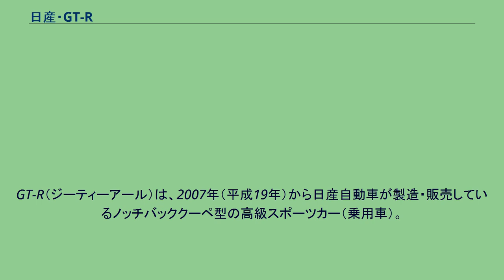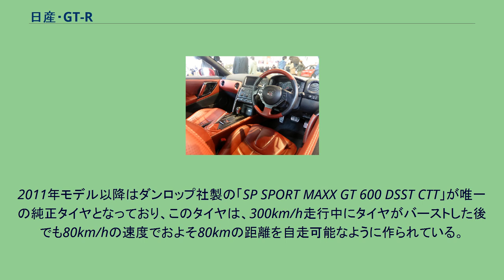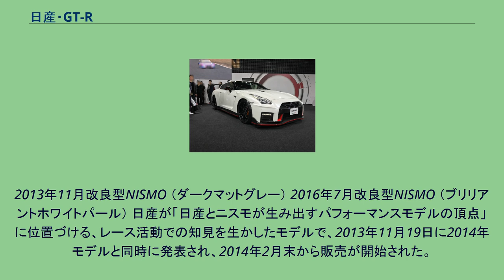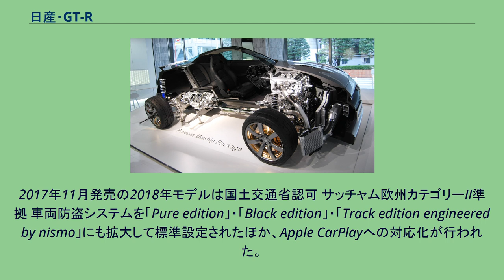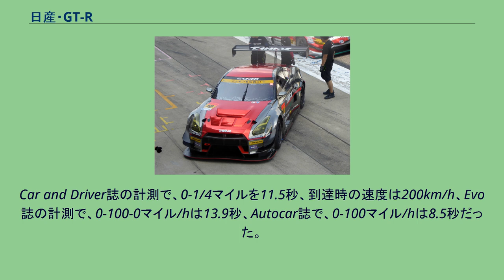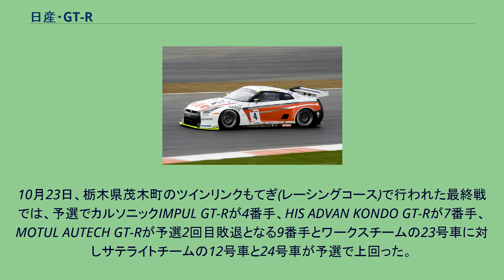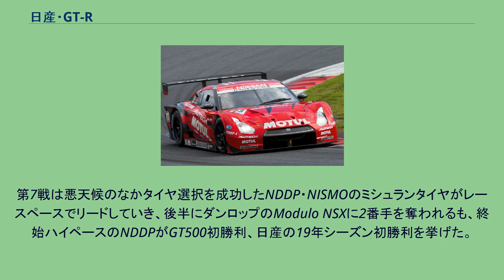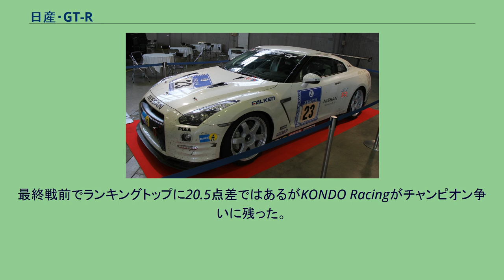日産・GT-R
GT-R（ジーティーアール）は、2007年（平成19年）から日産自動車が製造・販売しているノッチバッククーペ型の高級スポーツカー（乗用車）。
生産は仕向地に関係なく、全て栃木工場が担当している。
日産スポーツモデルの象徴であるスカイラインGT-Rの後継車種である。
車両型式としては、C10型スカイラインの初代2000GT-R（PGC/KPGC10型）から6代目に該当するが、このGT-Rはスカイラインシリーズとは全く関係がないモデルである。
エンジン型式では、1969年-1973年が第1世代、1989年-2002年が第2世代、本モデルは第3世代となる。
車両型式は第2世代最終モデルが属する10代目スカイラインの基本型式R34に続くR35で、スカイラインシリーズとして11代目のV35型以降とは異系列である。
本モデル前の歴代スカイラインGT-Rは、スカイラインの中でその当時最も競争力が高いボディ形状と、専用で特別仕様のエンジンと適応する駆動系やサスペンション、ブレーキなどを備えた競技前提の高性能バージョンであったが、本モデルは、初代後期型スカイラインGT-R（KPGC10型）以来伝統のトランクを分離した2ドアクーペデザインや4代目スカイラインの2000GT（GC110型）以来続いた「スカイラインGTの象徴」とされる丸型4灯テールランプなどを踏襲するが、開発と設計はスカイラインとは無縁で、独立した固有の車種である。
サーキットやアウトバーンなどを高速走行する動力性能を有すが、市街地走行時の乗り心地、雪道や濡れた路面での操安性、静粛性、乗降性、トランクの積載性、後部座席の着座性、燃費やCO2排出量など環境性能、などを考慮して開発され、運転スキルや天候や路面状況や使い方が日常使用か否かであるか、など各種条件に左右されず「誰でも、どこでも、いつでも」スーパーカーの魅力を味わうことができる、全く新しいジャンルの「新次元マルチパフォーマンス・スーパーカー」である。
本車型はR34型スカイラインGT-Rと同様に栃木工場で生産され、スーパーカーの市場を広げるために価格でも競合他車より高いコストパフォーマンスを実現するため、最終組み立ては専用ではなく既存のラインで混流生産される。
元マツダ関係者には「GT-Rはスーパーカーではない」と反論する声も散見される。
2007年（平成19年）10月24日に開催された第40回東京モーターショーで量産型が発表され、日本では同年12月6日から発売され、北米では12月のロサンゼルスオートショーで初公開されている。
9代目R33型時にBCNR33型、10代目R34型時にBNR34型、のGT-Rが各100台限定でイギリスで販売されているが、左運転席仕様を用意した世界規模の販売は当R35型GT-Rが初めてで、日産・350Zや日産・370Zと同様に全世界で販売されている。
毎年進化するイヤーモデル制を採っている。
2011年モデルは、発売から約3年後の2010年（平成22年）9月にモンディアル・ド・ロトモビルで披露されて10月18日に日本で正式発表された。
エンジンを中心としたメカニズムと空力性能を含む内外装デザインが熟成されて新グレード「club track edition(クラブトラックエディション)」と「egoist(エゴイスト)」が追加されて日本で11月17日から発売された。
2012年モデルは2011年（平成23年）11月7日に正式発表されて24日に発売、2013年モデルは2012年（平成24年）11月2日に正式発表されて19日に発売、2014年モデルとNISMOモデルは2013年(平成25年)11月19日に正式発表されて翌月2日に販売開始。
2015年8月までの累計販売台数は9673台 GT-Rコンセプト （第35回東京モーターショー） GT-Rプロト （第39回東京モーターショー） 2000年にGT-Rの先行開発が開始され、その成果として2001年の第35回東京モーターショーに出展された「GT-Rコンセプト」が作られた。
そして、その発表時には当時日産のCOOで後のCEOであるカルロス・ゴーンによりGT-Rの開発が発表された。
先行開発の際には、後のGT-R開発責任者となる水野和敏にもGT-Rの開発依頼が日産からなされたが、それはFMプラットフォーム開発の延長としての依頼であり、それではGT-Rを日産のシンボルにできないという理由で拒否した。
その後、2003年4月から水野は先行...